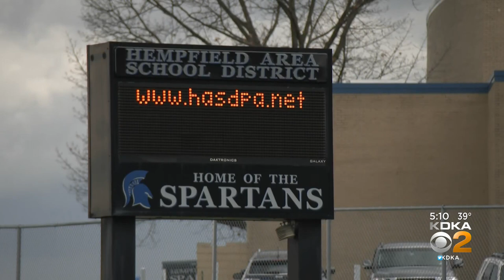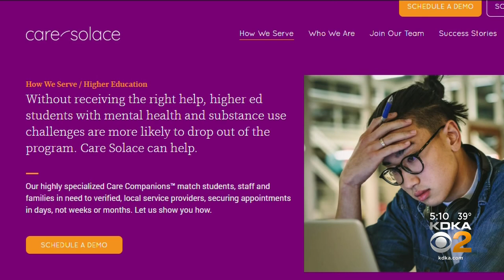Hempfield Area School District Partnering With Firm For Mental Health Help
The Hempfield Area School District is partnering up with a national firm to help parents and kids get the mental health help they want and need; KDKA's Ross Guidotti reports.